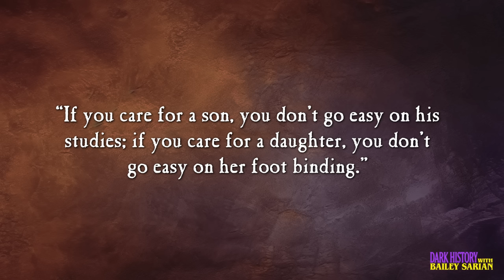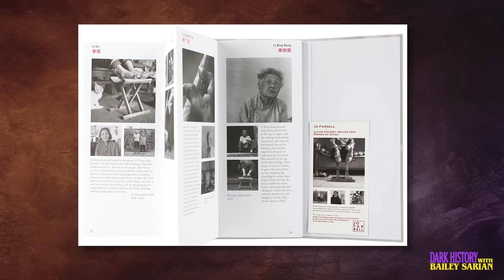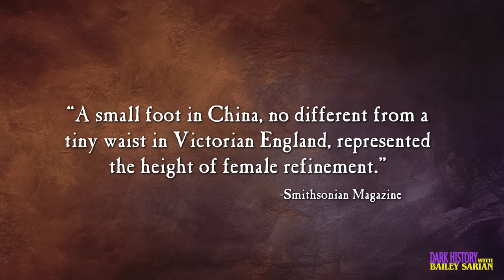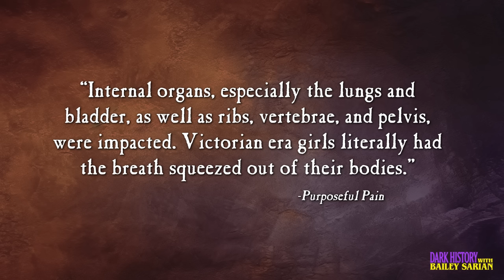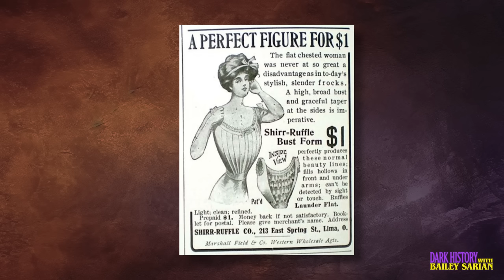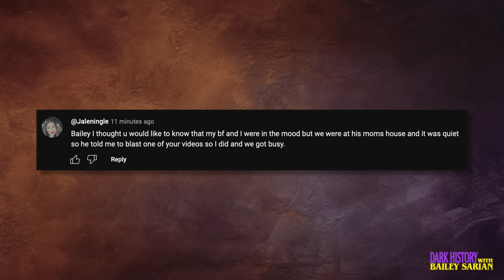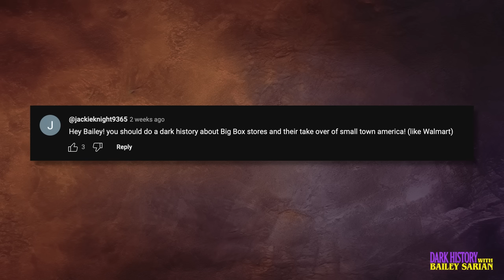We used to do WHAT to look CUTE? PAINFUL BEAUTY SECRETS!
For a limited time, you can get $30 off the first box–PLUS free Croissants in every box–when you go to start your subscription.

and download the Zocdoc app for FREE. Then find and book a top-rated doctor today.

We have a special deal for our audience: Get your first visit for only five dollars when you use our code: DARKHISTORY. That’s a savings of fifteen dollars!

Welcome to the Dark History podcast. We all know that “beauty” often comes with a high price to pay. I mean, worth it though, right? Who doesn’t like feeling beautiful? But what if I told you that  “beauty” practices throughout history have been down right ugly? And not just any ugly–we’re talking foot binding, bone crushing, pube-plucking ugly. I guess the takeaway is that beauty standards have a shady past. And the question becomes: Who are we doing all this for?

Link to Author Jo Ferrell’s work (re: foot binding portion of episode)

Business Related Mail:
Bailey Sarian
4400 W. Riverside Dr., Ste 110-300

Chapters:
00:00 - "THE SWAN" INTRO
02:21 - DORITO FEET? FOOT BINDING EXPLAINED
15:14 - HEALTH CONCERNS & LOTUS FOOT RANKINGS
22:56 - CORSETS, SUCKING IT IN, & STATUS
32:20 - THE INVENTION OF THE BRA
44:14 - SUGARING WAS NOT SO SWEET
55:32 - LETTING IT ALL HANG OUT
59:12 - PRETTY PRIVILEGE
1:04:58 - ANSWERING COMMENTS

This podcast is Executive Produced by:
Bailey Sarian, Dunia McNeily from 3arts, Kevin Grosch, and Matt Enlow From Made In Network
Research provided by: Coleen Smith
Special thank you to Historical Consultants: Antonia Malchik
Production Lead: Brian Jaggers
Post Supervisor: Kelly Hardin
Production Management: Ross Woodruff
Hair: Prince Angel
Makeup: Roni Herrera